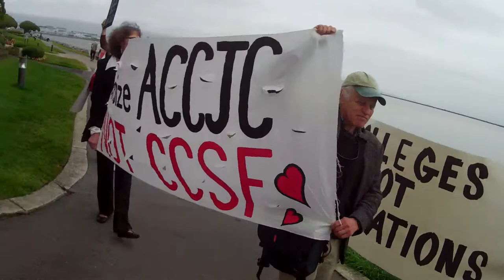Part V of Community Protests ACCJC Meeting on Fate of City College of San Francisco (CCSF)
Part V of Students, Teachers, Staff, and Community Supporters Protest ACCJC Meeting to Consider Fate of City College of San Francisco (CCSF), Burlingame, California, June 5, 2013 (VID00005) U.S. Department of Education, time to decertify ACCJC!